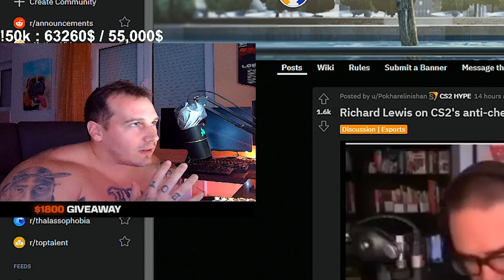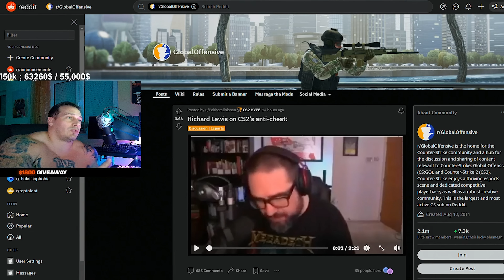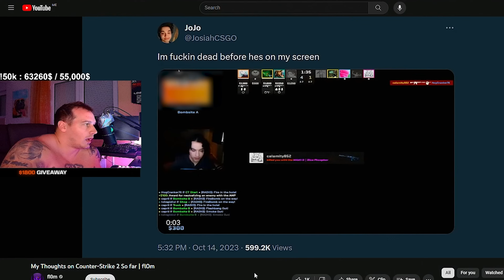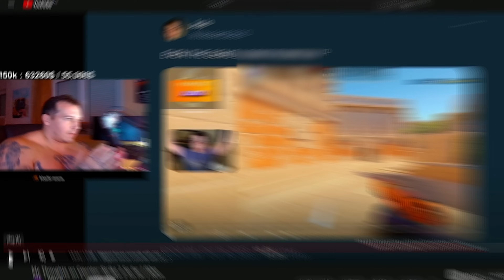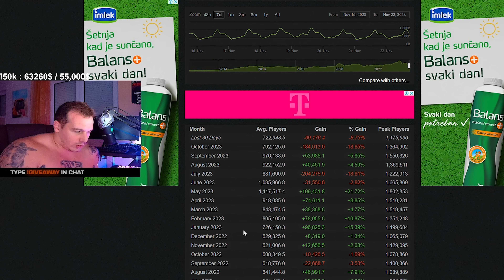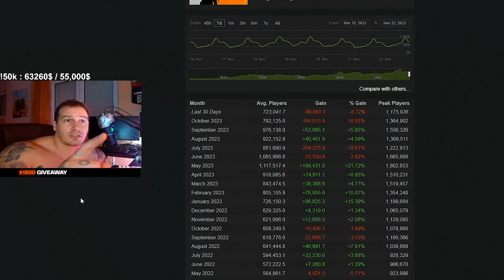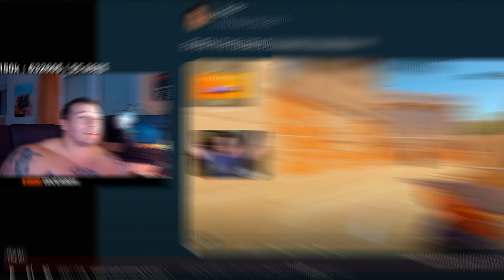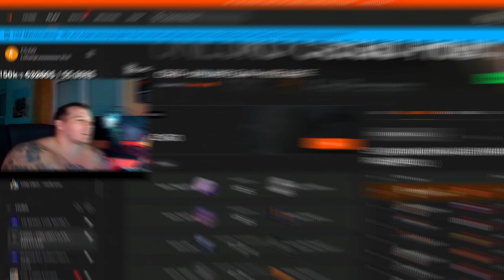My Thoughts on Counter-Strike 2 - Lobanjica